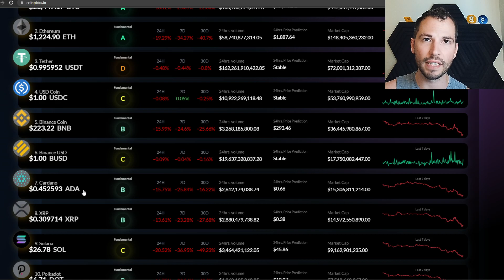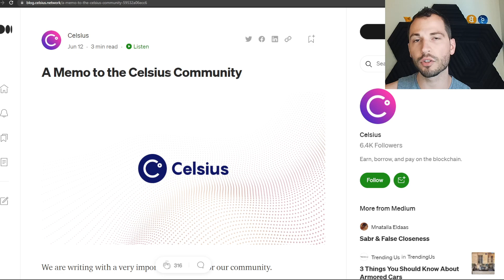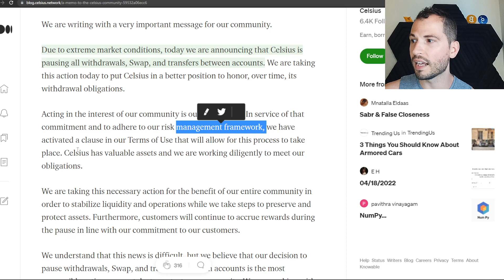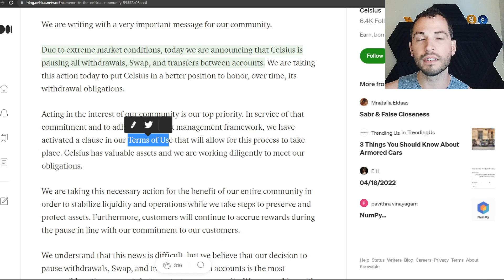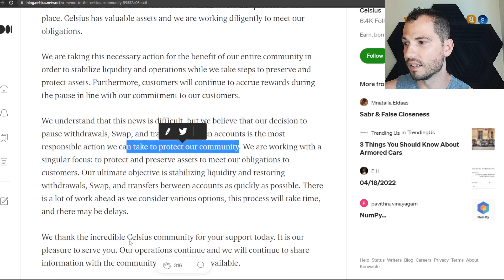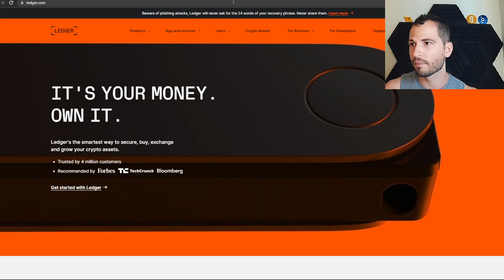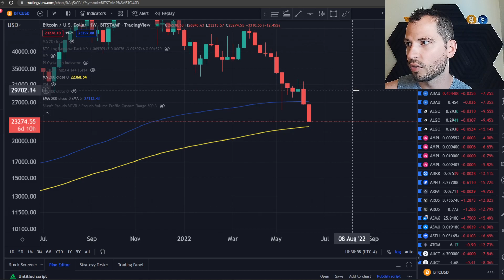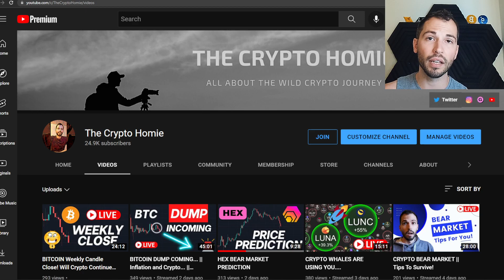BITCOIN DUMP || CELSIUS GOING UNDER?!?!!?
What up homies! Bitcoin dumps and Celsius has a major update for the community!

coinpicks.io

🤓Fundamental Secrets🤓
 5 Day $5 Trial:

bc1qhqg4j025ws8qvfqy7wz8amhjcg83plmgdkw92j

Credits to Premium canva
Credits to Voice mod